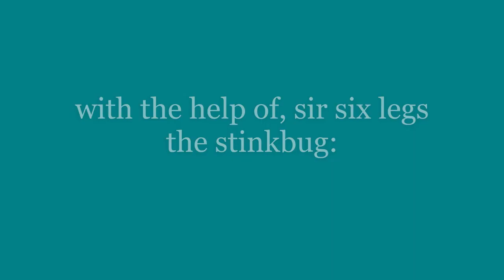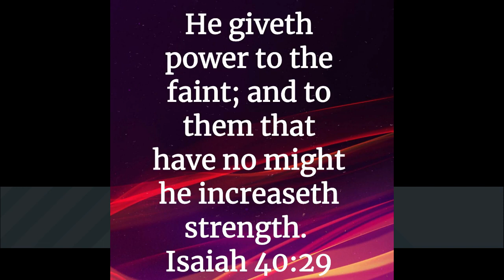Siberian husky puppy vs stink bug!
Naomi found herself a stinkbug! you wont believe their epic battle!

i finally bought a better editor, comment what you think of the quality!